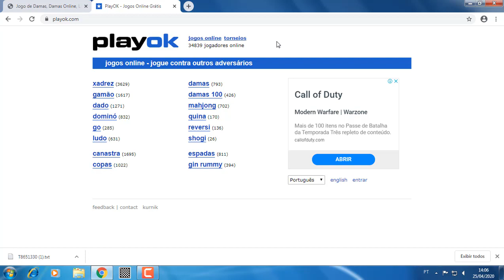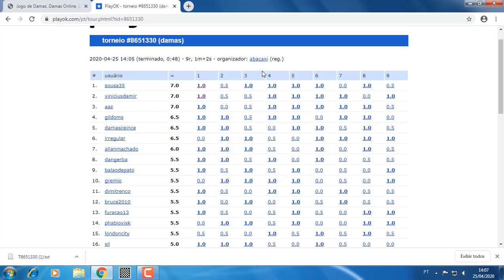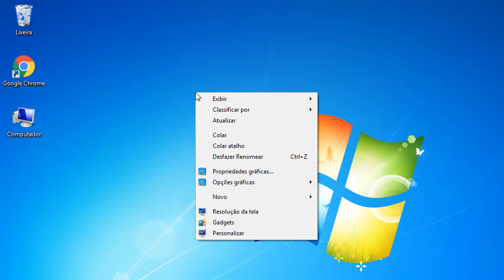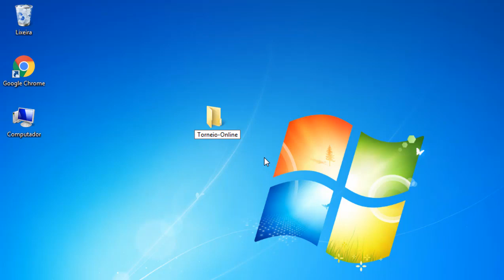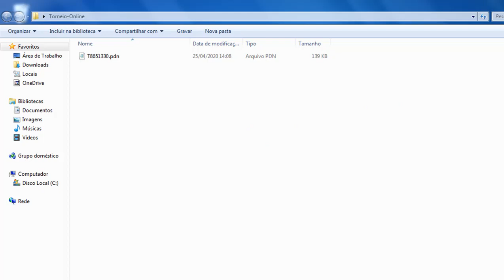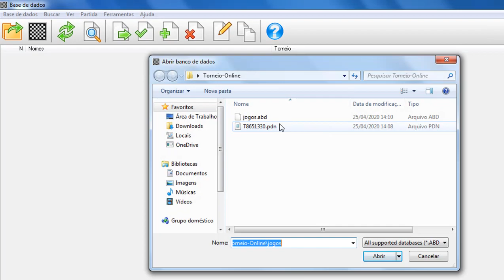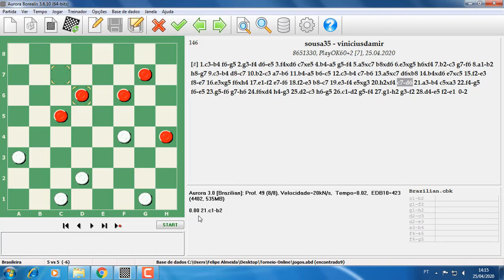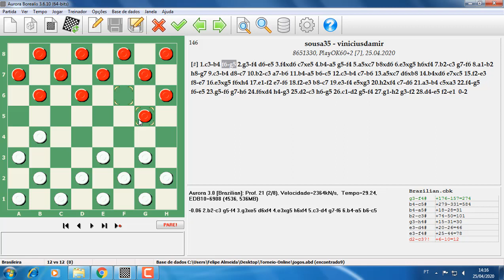Jogo de Damas Online: Como Usar o Programa Aurora Com os Jogos do PlayOk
Nesse vídeo mostro como utilizar o programa Aurora com os jogos online do site Playok.